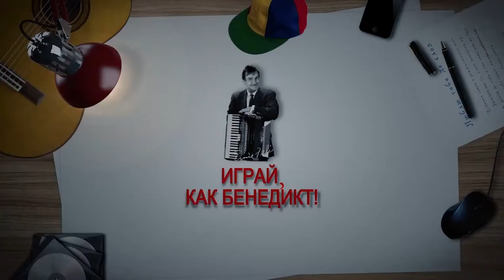F#m7 аккорд (ФА ДИЕЗ МИНОР СЕПТАКККОРД - F sharp minor 7th chords) Играй, как Бенедикт! #38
Как играть несколько основных вариантов аккорда F#m7 (Фа диез минор септаккорд) или Gbm7 (Соль бемоль минор септаккорд) на гитаре. Урок #40 F sharp minor 7th chords
Играй, как Бенедикт! Уроки гитары. Разбор песен. Новые видео каждую неделю!

РЕКЛАМА НА КАНАЛЕ: e-mail в описании канала.
Ютуб канал "Играй, как Бенедикт!" для тех, кто хочет быстро и весело научиться играть на гитаре.
Уроки гитары с нуля для самых начинающих и кавера с подробными разборами КАЖДУЮ НЕДЕЛЮ популярных песен для продвинутых гитаристов.
Бесплатные видеоуроки ведет Золотой голос планеты ’79 Бенедикт Матвеевич Ганапольский. На канале вы разберете как играть на гитаре любимые песни: аккорды, гитарный бой и гитарный перебор.  Доступные разборы песен под гитару. Гитара с юмором и с нуля. Аккорды к песне на акустической гитаре с аппликатурой появляются в видео прямо онлайн. Хорошо разобран бой на гитаре, перебор на гитаре и аккорды для начинающих. Любимые инструменты маэстро - акустическая шести и 12ти-струнная гитары
Оставляйте свои вопросы и пожелания в комментариях  - маэстро обязательно на все ответит.

ПОМОЩЬ ПРОЕКТУ:
WebMoney
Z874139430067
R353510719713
QIWI